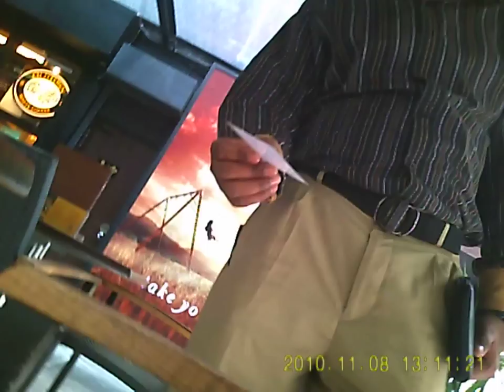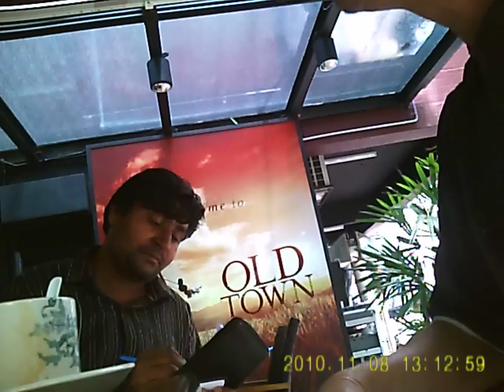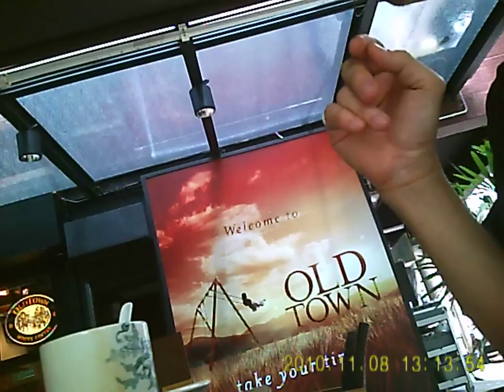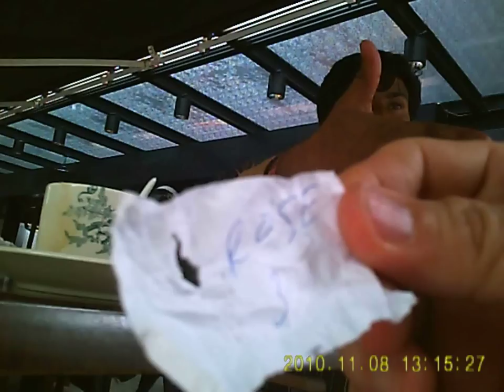Fortune Acting Teller (FAT) : Trickster Tuning Man Filmed With My1g Video PEAR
My Video PEAR cost $250.00 with 6 months warranty
My Voice PEAR cost $150.00 also 6 months warranty
Contact YC Phay @ 91387128 or mr Pear @ 84507445

My Video PEAR is available for rental @ S$25.00 per day
with option to purchase within 2 days (so no rental charge)
or u can engage us to record any event @ S$25.00 per hr
(Rental rates are 4 International & Local use but Recording
Services applies only in Singapore)

My Video PEAR is the World's 1st Handsfree Filming
Clever Stick It (CSi) micro candybug camera DVR.
Only 2 Clicks & Only 8 Seconds
2 Film Videos (can record up to 2 hours of DVD quality) &
2 Shoot Photos (can snap more than 10,000 pictures) with
a 4 GB Micro SD Card
@ Any Happenings, Anywhere & Anytime instantly.

My Video PEAR is a Killer Filming Camera (KFC)
NEXT gadget 2 CRY 4 NEXT 2 your i-Phone.
Unbelievable Incredible & Revolutionary
micro candybug camera DVR engineered 4 your
Total Handsfree Filming without using any tripod!

My Video PEAR can stick it (CSi)
on your cap, then wear your cap
on your head & your head become
a human tripod & act like a automatic
pan/tilt camera filming whatever
U can See Totally Handsfree!

So no more tired hands,
So no more jerky hands
& no need 2 hold on2 your videocamera
any longer with your wobbling hands!

Now U can enjoy filming
The Leaning Tower Of Pizza
by tilting your head slanted
or watch a football match with
1 hand drinking your bottle of Carlsberg &
1 hand eating your Big Mac or popcorns!

Filming Become Incredible (FBI) E-See Now
& if U r lucky enough, U may catch some guys
Kissing Gorgeous Babes (KGB) in the stadium 2.
Have filming being so enjoyable b4? Never, isn't it?

My Video PEAR is made 4 everyone
in mind even 4 your very loveable kids.
Your kid can be a Clever Smart Inspyring (CSi)
Agent 007 Now! Your Spy Kids will have great fun
Playing & Filming With My Video PEAR 4Ever
when Mummy & Daddy is out @ work.
Home Alone + One 4 boys & girls will never
be boring again by filming & shooting happily
with more of My Video PEARs.

Now they can made hide & seek even
more fun & exciting like Tom & Jerry.
One playing d Good Girl & the other
filming d Bad Guy with My Video PEAR.

Then your playful or mischevious kids
can show Mommy & Daddy what we did
@ home or during the school vacation.
I bet parents will have a hilarious time
watching a Home Made Movie by their
Energetic & SpySee Kids In Action
filmed of course by My Video PEAR!

My Video PEAR is also excellent 4 outdoors
filming such as recreation, trekking & camping.
Accessories 2 fix, mount or install can be done
very easily by kids themselves even in the jungle.

This Clever Sticky Idea (CSi) camera on your cap
will be seen in many sports activities, in all sorts of
events, fashion shows & celebrations, carnivals
& parades, @ picnics & @ the beach 2 besides
more serious use 4 businesses, education,
research, wildlife, training, investigations,
rescue, national security & police patrols.

My Video PEAR is best 4 Capturing Scenery Images (CSi).
Your Ultimate Filming Oscars (UFO) 4 your most memorable
& un4gettable holidays & sports events.
4 Fun or 4 Serious Use.
Get The Times of Your Life Filmed Now
As E-See as abc with My Video PEAR!

My Video PEAR can stick it (CSi) virtually anywhere!
Stick on the wall, ceiling, floor & pillars,
Stick on the table, chair, cabinet & cupboard, can even
Stick on the lugguage handle 2 film yourself
with any Beautiful or Sexy Babes U See @ d
beach volleyball or during car shows or getais!

With My Video PEAR, U can either film
Secretly or Knowingly So So E-Seely,
So Enjoyable, So Freely & Comfortably
@ the tip of your fingers in 8 seconds!

Johnny Singlish will engineer more
Funtastic Brainy Instant (FBI) whacky
Crazy Spysee Ideas (CSi) 4 U 2 Shoot
At Strange Amazing People (ASAP)
in the future with more Classy Singing Idols (CSi)

2 All Future Lovers Of My Video PEAR
Don't Anyhow Film & Shoot @ Girls &
Don't 4Get 2 Tag Along My Video PEAR
Wherever U may go especially holidays,
xtreme rides & thrills + very scary place.

U never know, something scary or funny may just
pop out the moment U step out of your home.
Especially 4 Ladies, Just Beware! It could be a
Monster Is Behind (MIB) with eyes wide open.

Xie Xie
Arigato
Terima Kasih